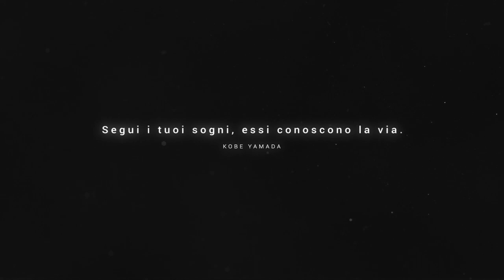DO YOU HAVE A DREAM?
Hai mai pensato che i più grandi successi avvengano attraverso piccoli traguardi? E che il senso profondo di ogni obiettivo è nel godere del percorso?

Questo è il mio primo video. Ho deciso di nutrire un po' questo canale per alimentare il dibattito intorno a temi artistici, ponendo il focus non solo sulle questioni tecniche. Qui vi parlo di me, ma il mio vero interesse è sapere la vostra!

Non trattenete i vostri COMMENTI, LIKE, DISLIKE, ISCRIZIONI, tutto bene accetto!

e se vuoi COLLEGATI con il nostro mondo diattico!

CREDITI:
montaggio GIUSEPPE TORRE